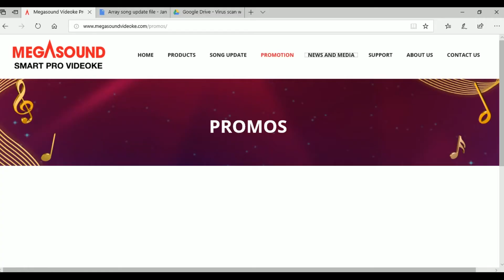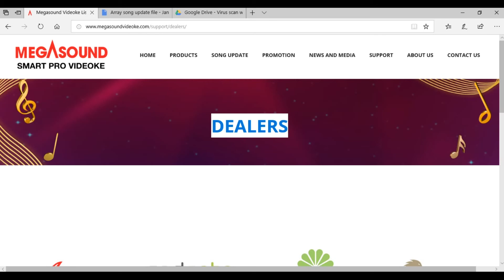Ms Megasound Videoke players( list of Stores and Dealers)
Sa mga nagtatanong dyan,ito sagot.